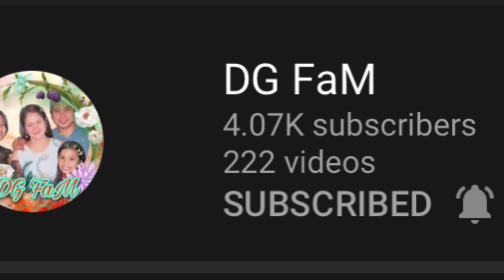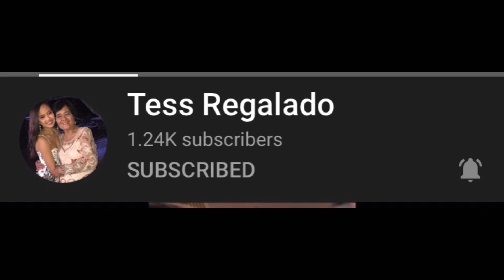Iriga City Market